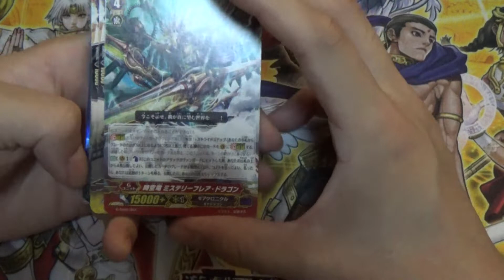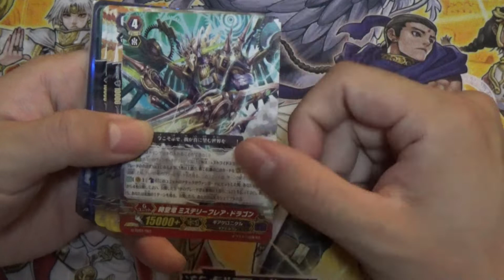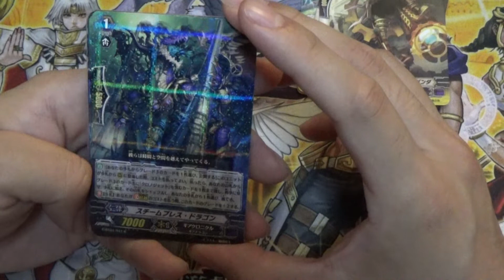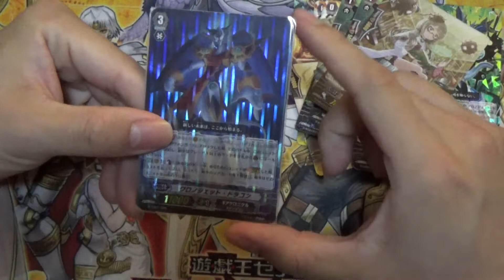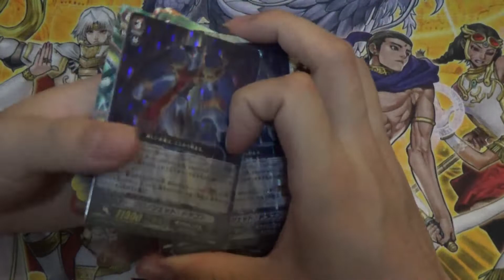【ヴァンガード#02】ストレージからギアクロニクルを強化【ストレージでヴァンガード】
大体20円くらいで買えるのはうれしいなあ…